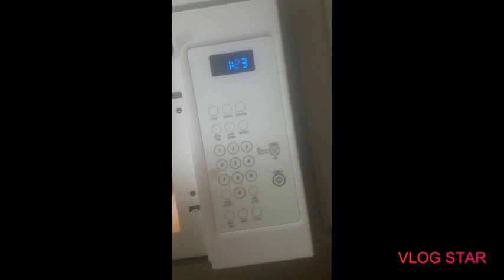Cooking with wavy😂 mug cornbread